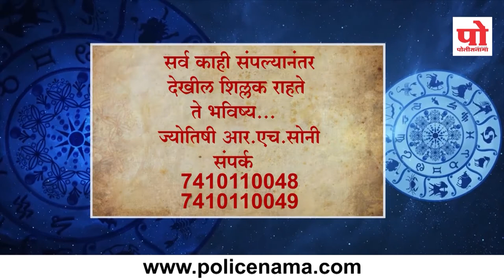राशी भविष्य : २८ सप्टेंबर २०१९